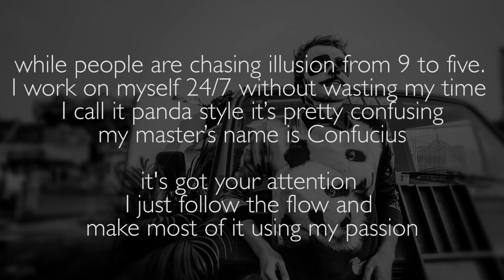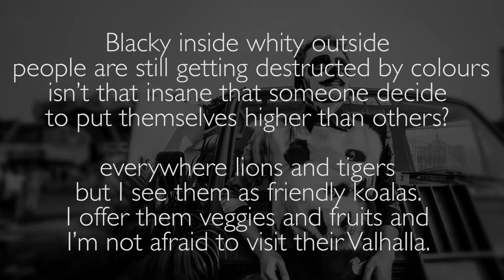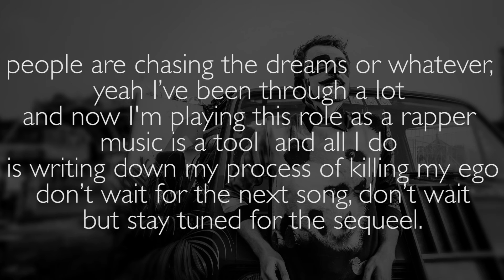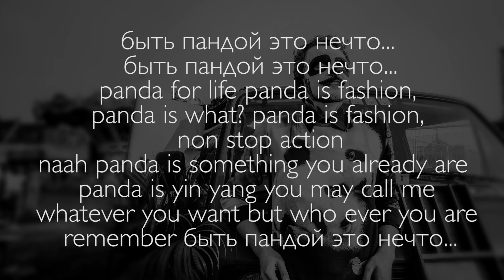panda bambooh - NEchto (prod. by FIFO)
alrighty, here is de unmastered version.